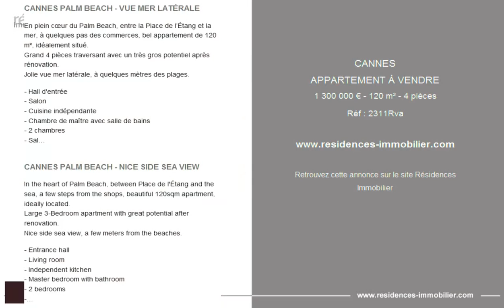CANNES - APPARTEMENT À VENDRE - 1 300 000 € - 120 m² - 4 pièces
Référence : 2311Rva

CANNES PALM BEACH - VUE MER LATÉRALE

En plein cœur du Palm Beach, entre la Place de l’Étang et la mer, à quelques pas des commerces, bel appartement de 120 m², idéalement situé.
Grand 4 pièces traversant avec un très gros potentiel après rénovation.
Jolie vue mer latérale, à quelques mètres des plages.

- Hall d'entrée
- Salon
- Cuisine indépendante
- Chambre de maître avec salle de bains
- 2 chambres
- Salle de douches
- WC

Garage fermé

CANNES PALM BEACH - NICE SIDE SEA VIEW

In the heart of Palm Beach, between Place de l'Étang and the sea, a few steps from the shops, beautiful 120sqm apartment, ideally located.
Large 3-Bedroom apartment with great potential after renovation.
Nice side sea view, a few meters from the beaches.

- Entrance hall
- Living room
- Independent kitchen
- Master bedroom with bathroom
- 2 bedrooms
- Shower room
- WC

Closed garage

Cette annonce vous est proposée par l'agence AGENCE EUROPA - HYMSON

|3209715|